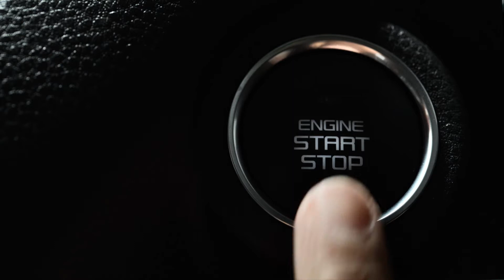Isuzu D-Max: Crea pa Bida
E siguiente generacion di E Hefe ta wardabo na Garage Centraal Aruba